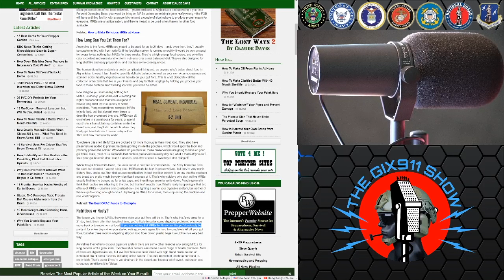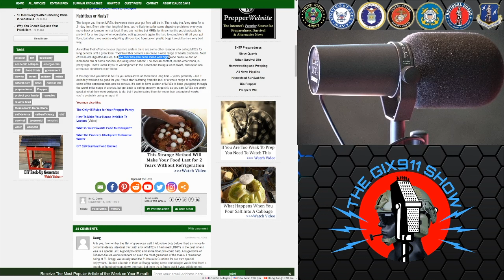Are MREs Safe To Eat? - Meals Ready To Eat Pros vs Cons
Just thought I would put together a video on MREs and the pros and cons they pose on civilians and U.S. Military soldeirs.